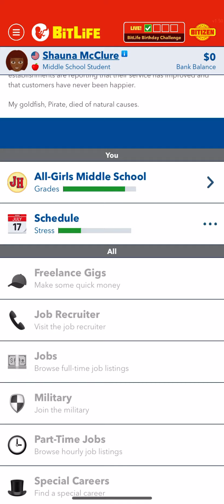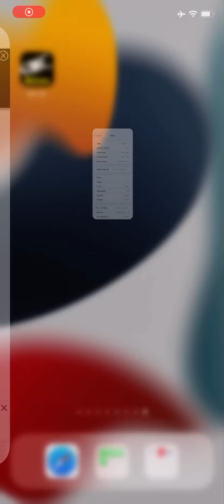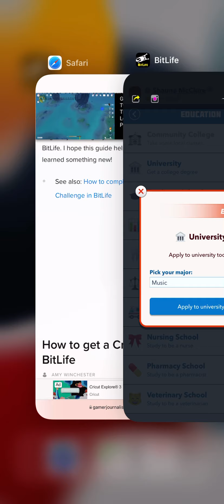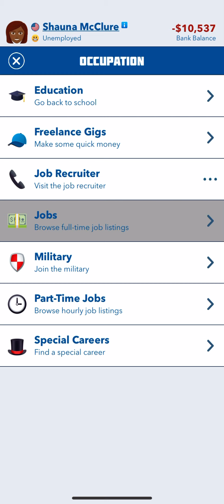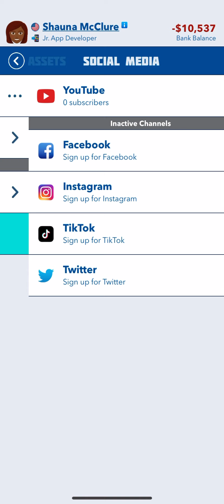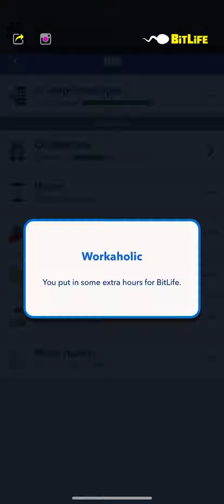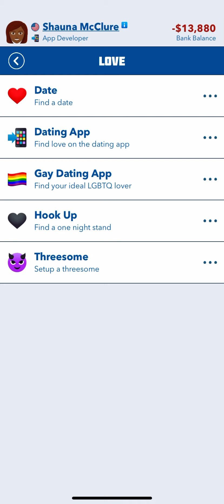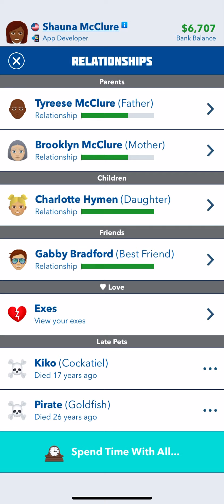I completed the Bitlife Birthday Challenge! Step by step guide .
HAPPY BIRTHDAY BITLIFE !

In tonight’s video I competed the Saturday challenge .